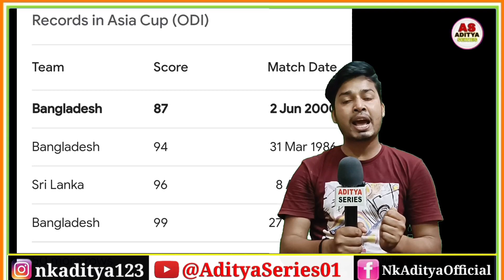Siraj के तूफान में उड़ गया Sri Lanka , भारत बना एशिया कप Champion | Asia Cup | Ind vs SL | Rj Raunak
भारतीय टीम श्रीलंका टीम को हराकर, Asia Cup 2023 Champion बना | IND Won By 10 Wickets, Mohammad Siraj

Super11 Asia Cup 2023 | Final | India vs Sri Lanka | Highlights

Asia Cup Champion बनी Team India , Final में Sri Lanka को हराया | Mohammad Siraj | Virat

Asia Cup 2023 : India Won By 10 Wickets Against Sri Lanka | IND Vs SL Final Match | Team India Won

IND VS SL: मोहम्मद सिराज की बॉलिंग, शोएब अख्तर ने जमकर की तारीफ़ | Mohammad Siraj |  Asia Cup

Pakistani Media Crying India Become Asia Cup Champion, Siraj Made India Win Final vs Sri Lanka 2023

Asia cup 2023 | Finals | IND V SL | Siraj | Wicket | DisneyPlus Hotstar

Team India has captured the Asia Cup trophy. Team India won this match in just 37 balls. Sri Lanka had set a target of 51 runs for India in the final. Mohammad Siraj had taken maximum 6 wickets. Whereas, Hardik Pandya took 3 wickets and Jasprit Bumrah took 1 wicket.

          Aditya Series 🙏🥰